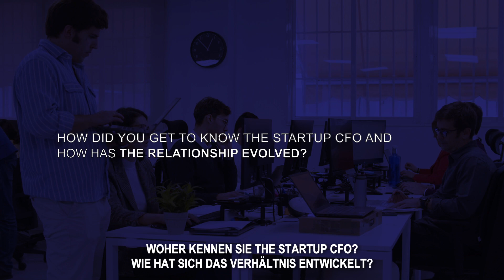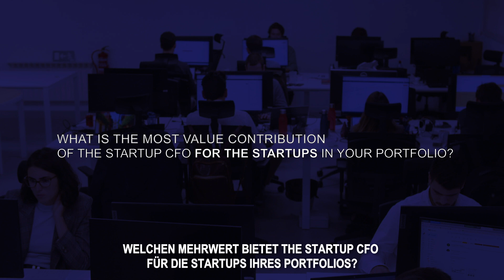Working with The Startup CFO: Insights from VC Partners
Join us for an engaging discussion with leading VC partners as they share their experiences working with The Startup CFO.

In this video, Dirk Seewald (Partner at eCAPITAL), Andreas Barthelmes (Investment Manager at G&D), and Oliver Gajek (Board member at software startups) delve into the pivotal role The Startup CFO plays in the venture capital ecosystem.

Key Questions Addressed:

1. How did you get to know The Startup CFO and how has the relationship evolved?
2. What is The Startup CFO's most valuable contribution to VC funds?
3. What is the value contribution of The Startup CFO for the startups in your portfolio?
4. How do you believe building trust with VC funds is essential?

Discover how The Startup CFO enhances value for both VC funds and startups, fostering trust and driving success in the dynamic world of venture capital.